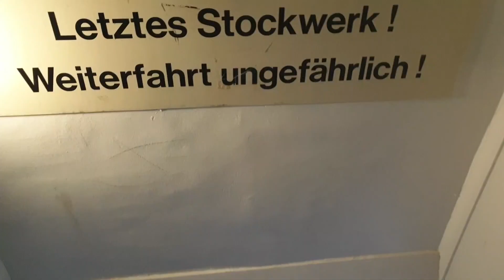Super, ein fast vergessenes Personenbeförderungssystem (Paternoster in Berlin)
Paternoster in Berlin.
Ein fast vergesseses Personenbeförderungssystem.